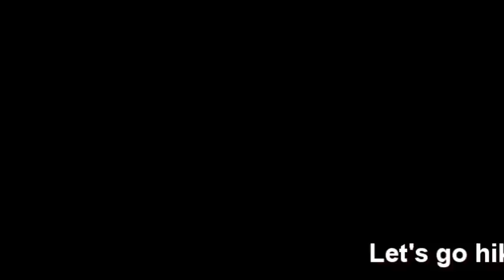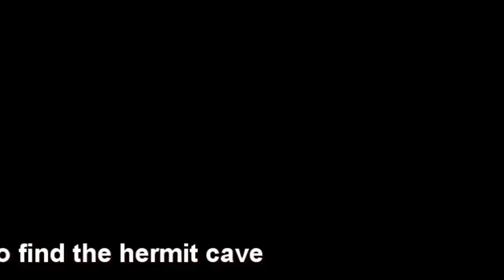Fathers Day Weekend Camp Part 1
We started doing a fathers day weekend camp last year which was at Saskatchewan Landing Provincial Park.  This year we chose Pine Cree Regional Park.  No power at this park which is the way I like it.  We were unaware of the music concert that was to occur this particular weekend, but we found it a happy surprise and rolled with it.  There are fish in the creek there, but the rods stayed home this time and we hiked instead.  This is some of the footage I put together.